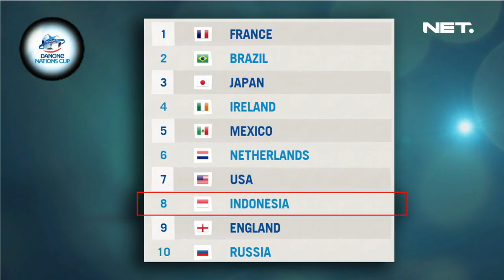Sarah Sechan DNC Garuda Muda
Peringkat 8 Dunia Berawal Dari Mimpi

Melalui festival sepakbola terbesar di Indonesia AQUA Danone Nations Cup
(DNC) 2013, anak-anak Indonesia berhasil mengantarkan Indonesia meraih
peringkat 8 dunia dari 32 tim yang bermain dalam Final dunia DNC 2013 di
Stadion Wembley, London.